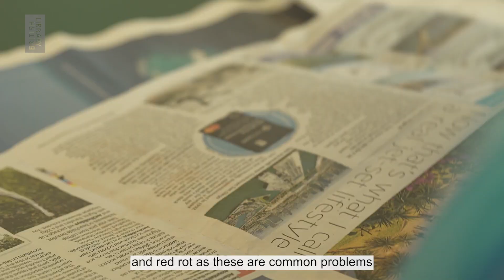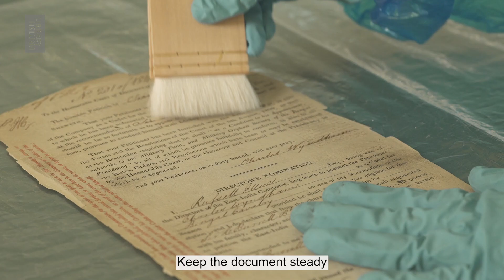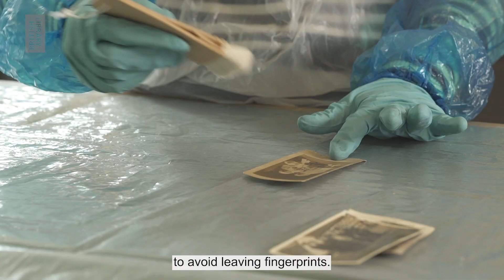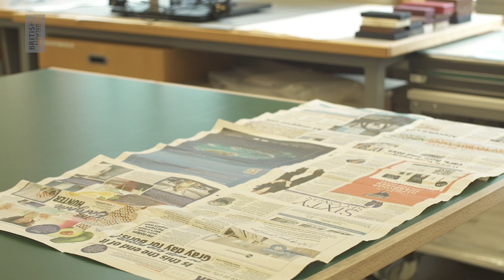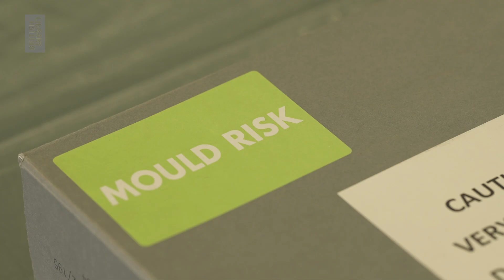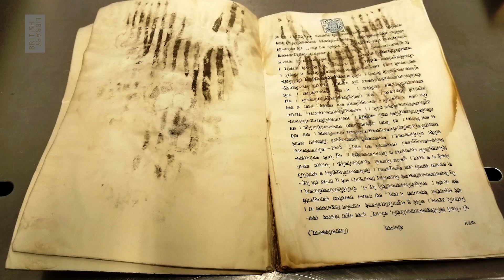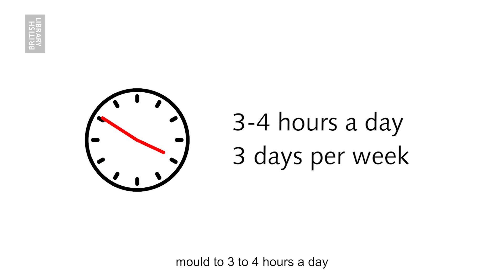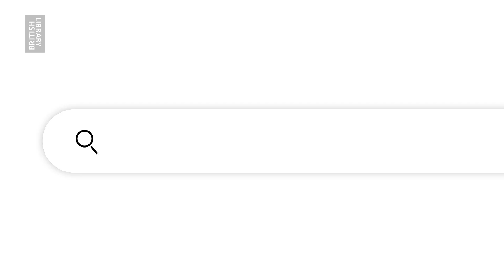Conservation: Cleaning and preparing collection items for digitisation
This video presents some key techniques to prepare collection items for digitisation. It addresses how to prepare your workspace and how to work with items that have been affected by mould and red rot.